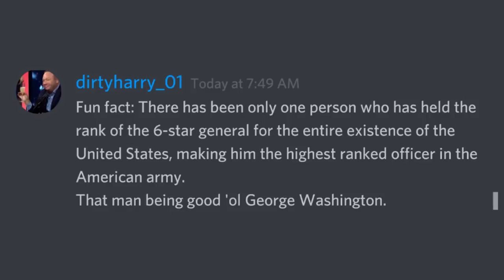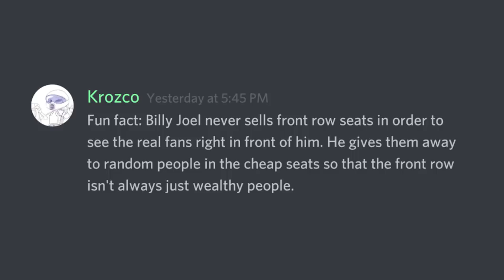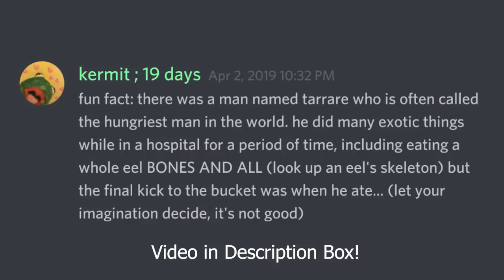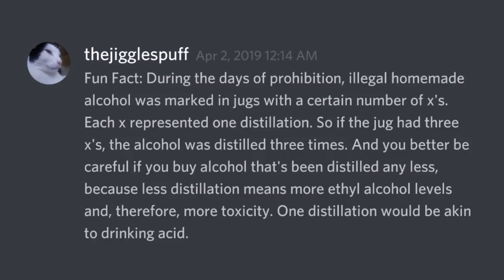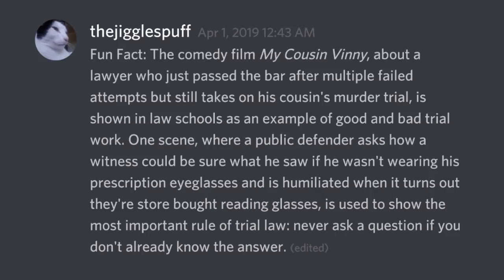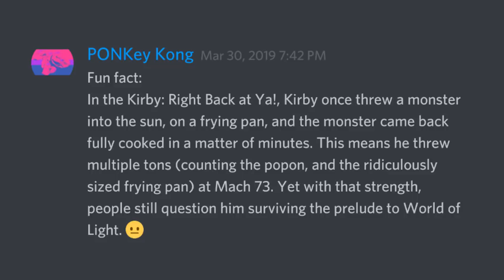Fun Facts With Discord #26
Got Stuff You'd like to Send? Send it to:
P.M. Seymour